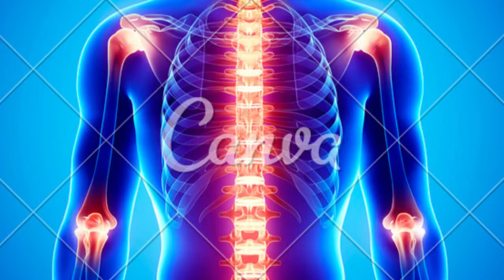artrite qual a frequência como se desenvolve e o que sente